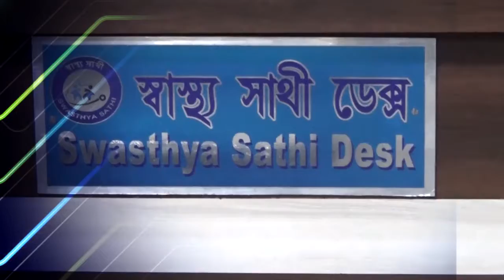গত কয়েকদিনের বৃষ্টির জেরে Durgapur-র DVC More-র জাতীয় সড়কের সার্ভিস রোডের হাল বেহাল